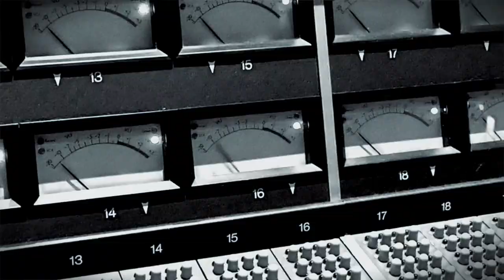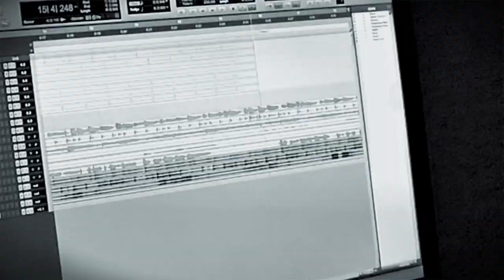Munich East – "Deep State Mind": Remake mit neuem 2019er Soundtrack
Anfang 2019 luden uns die SAE-Studios in München zu einer Recording-Session ein. Wir entschieden uns für Muriel's Song "Deep State Mind" und nahmen die Basic Tracks unter der Obhut von Sound Master Philipp in wenigen Stunden auf.

Inzwischen hat unser Producer Andreas nochmal Hand angelegt und nicht nur neue Spuren für den Song, einen neuen Mix  sondern auch ein stimmungsvolles Video gezaubert.

Kameras: Markus Fremmer, Andreas Purucker
Post Production: Andreas Purucker

Munich East sind:
Carrie Stillger (voc), Muriel Burke (voc), Markus Fremmer (guit), Günther Geiss (kybd), Michael Seifert (b), Andreas Purucker (dr).